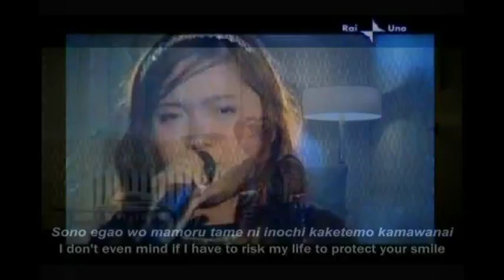YAMACHARI PART 2 RESET MALE VERSION (Charice and Ryosuke Yamada).wmv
Description:  PLEASE READ THIS FIRST BEFORE WATCHING. . so that you will not be confuse. This song is a male version of Reset. So this is the part two of Yamachari. Well, it took a very long time to find this version so my apologies to those who are waiting for the follow up of YAMACHARI videos. So this time, Yamada's the  point of view here and he's singing Reset for Charice. I was thinking about other songs but when I heard this version, I know that this deserves a version of YAMACHARI. So thank you for taking care and supporting these two incredible singer-actor/actress. Maraming salamat! Arigato Guzaimasu!